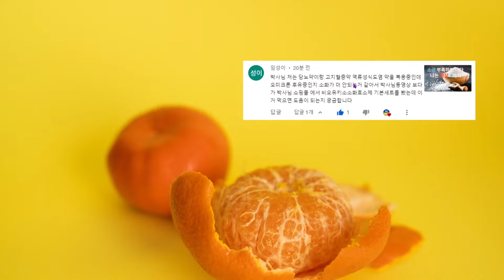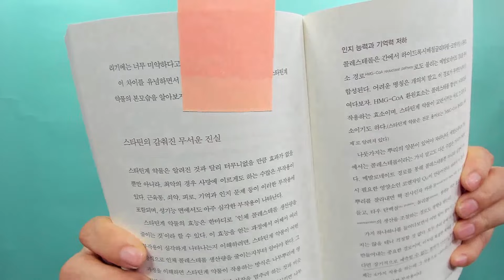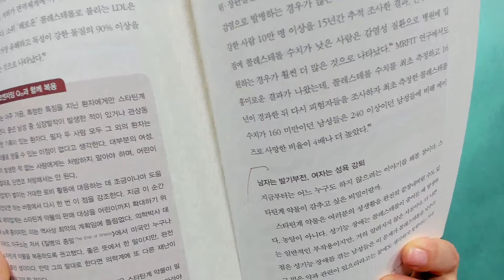당뇨약, 고지혈약, 식도역류약 먹고 있습니다. 비오유키소가 소화에 도움 될까요?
박사님 저는 당뇨약이랑 고지혈증약 역류성식도염 약을 복용중인데 오미크론 후유증인지 소화가 더 안되는거 같아서 박사님동영상 보다가 박사님 쇼핑몰 에서 비오유키소소화효소제 기본세트를 봤는데 이거 먹으면 도움이 되는지 궁금합니다

한국
닥터한스쇼핑몰

추천영상

자신이 소금을 적절한 양으로 먹고 있는지 확인하는 간단한 방법 I 일반소금과 용융소금의 차이점(맛도 훨씬 좋아요)

알림